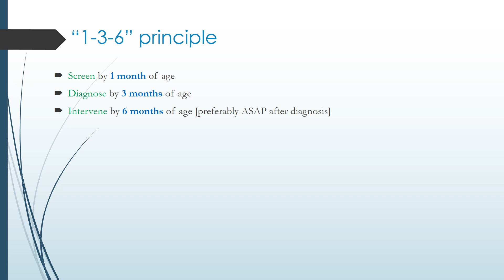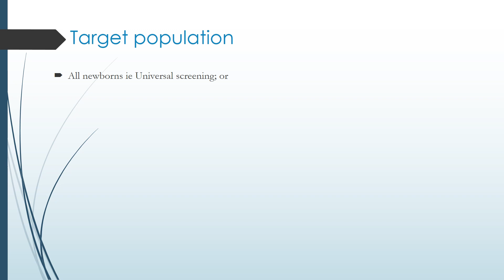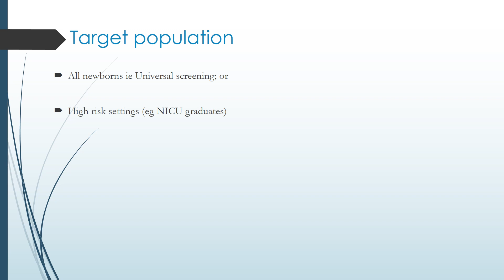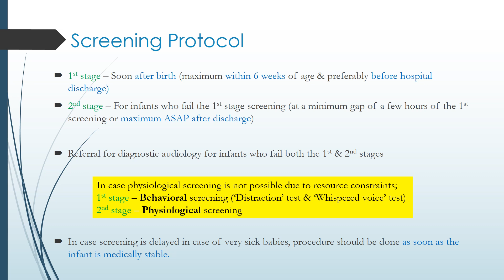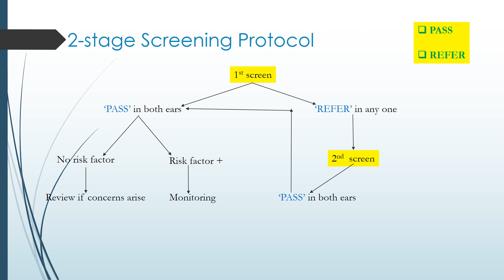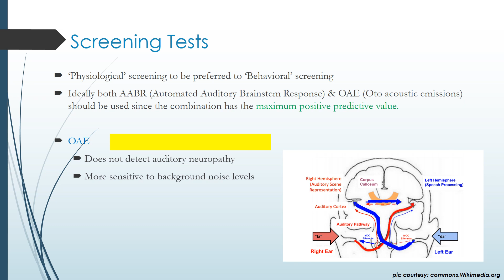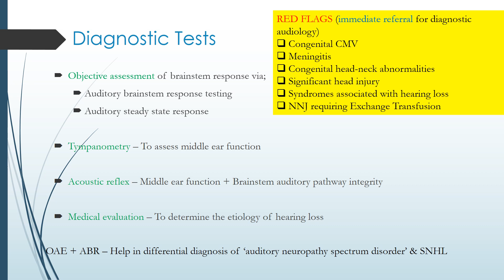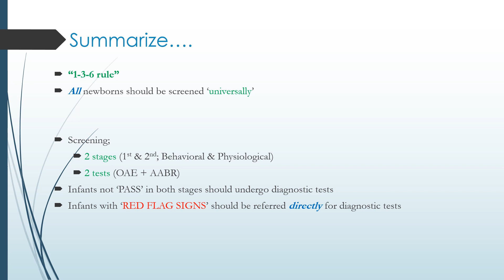Hearing screening in newborns (WHO 2021)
Summarizes the WHO updates on hearing screening in newborns